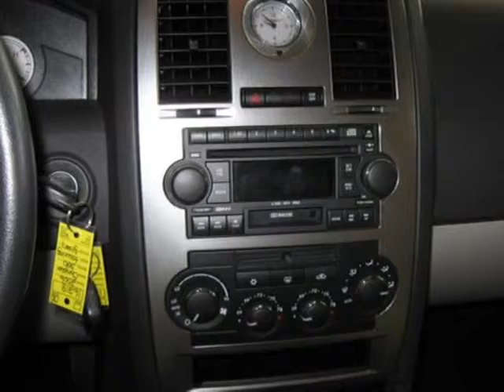2006 Chrysler 300-Series Green Bay WI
Price: $ 22,990
Mileage: 36,503
Body Style: Sedan
Ext. Color: GREEN
Int. Color:
Engine: 3.5L
Drive Type: AWD
Fuel Type: Gasoline Fuel
Doors: 4
Stock No.: 16218
VIN: 2C3KK53G86H364894